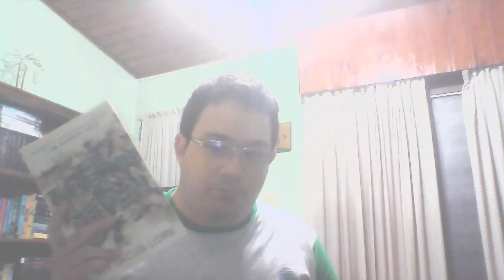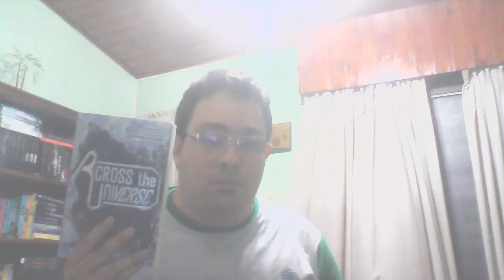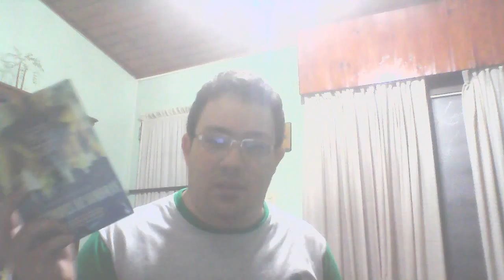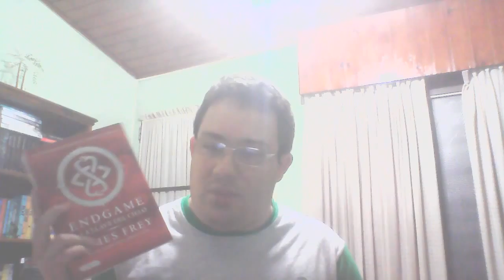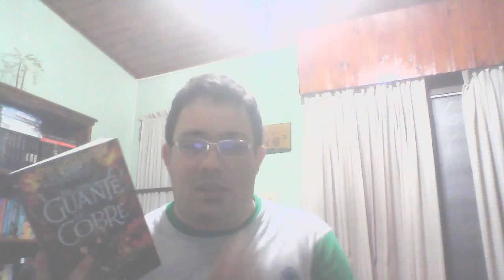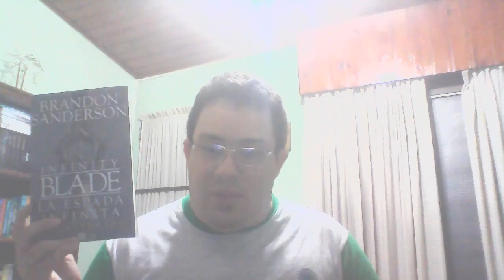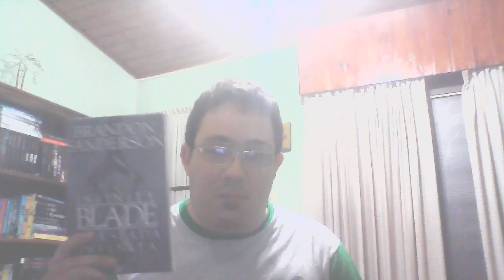Wrap Up Febrero 2016 I Booktube Argentina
Los libros que lei en Febrero